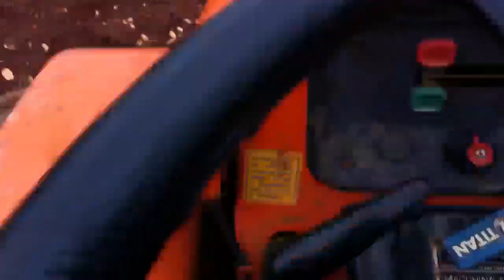Goldoni 926 frezanje